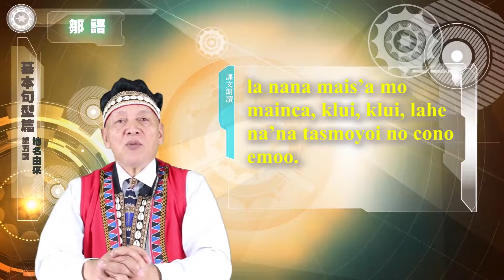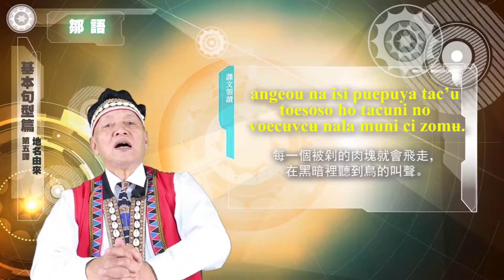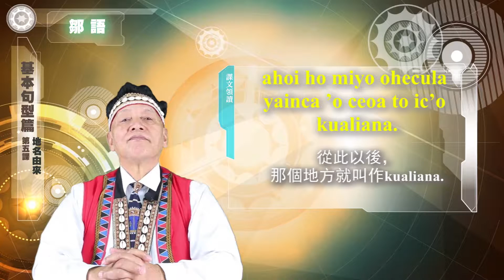空中族語教室 11鄒語 02基本句型篇 單元05 kualiana 地名由來